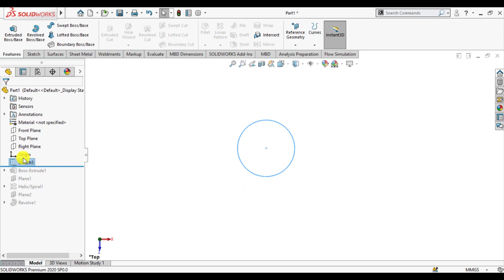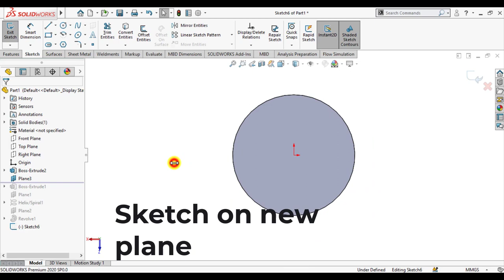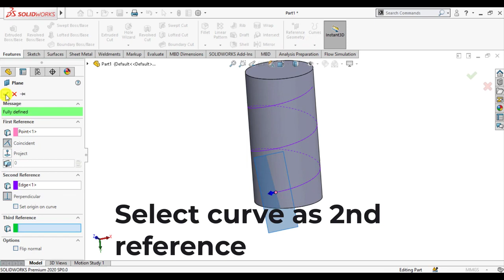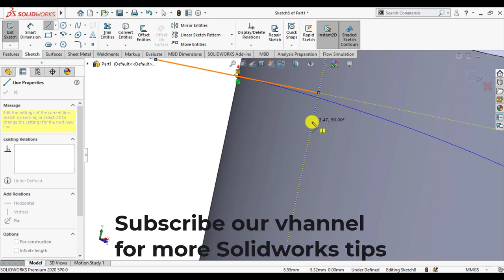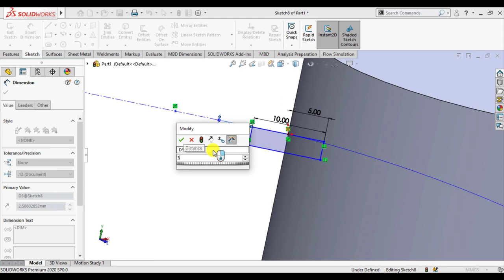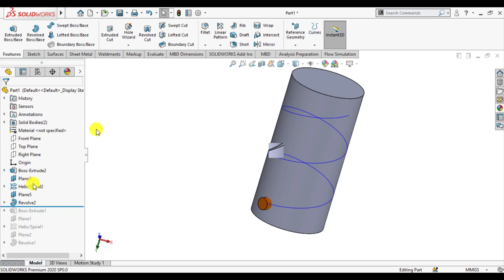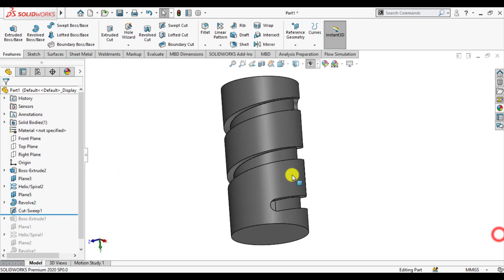SOLIDWORKS Swept Cut with Solid Profile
Learn to make SOLIDWORKS sweep cut with solid profile @cad4fea . Instead of drawing a separate closed profile to use as the sweep profile, this solid body will be used for the cut sweep command.